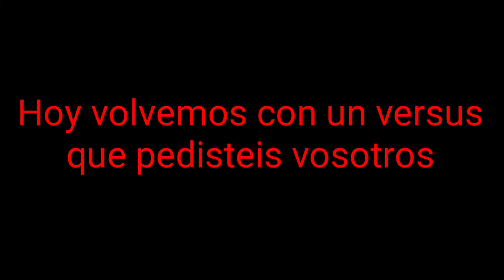BLACK BLIZZARD VS BLADE OF JUSTICE (Extreme Demon Battle) | Geometry Dash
Gente aquí tenéis nuevo video de esta sección que tanto os está gustando de Extreme Demon Battle, Así que 50 likes para la próxima batalla xD. Por cierto dejo los creadores de los niveles en la descripción.